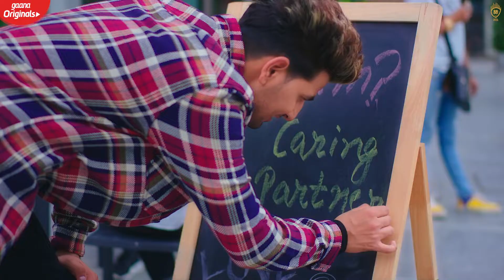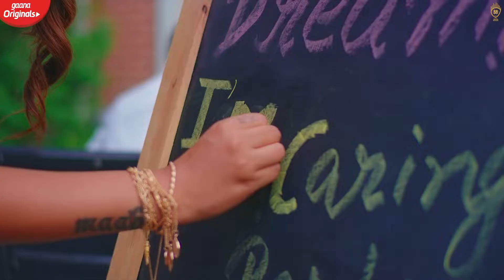Relation Lyrical | Nikk Ft Mahira Sharma | Bang Music | Punjabi song